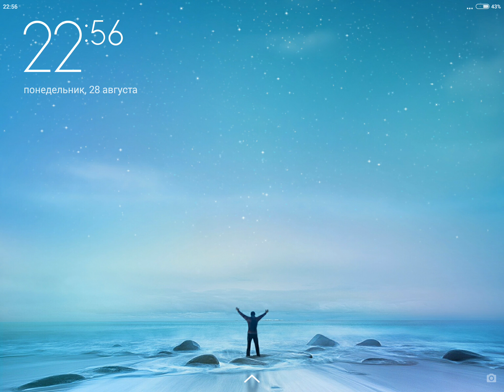REAL STEEL CHAMPIONS- HYDRO vs NEW CHALLENGERS (ЖИВАЯ СТАЛЬ)